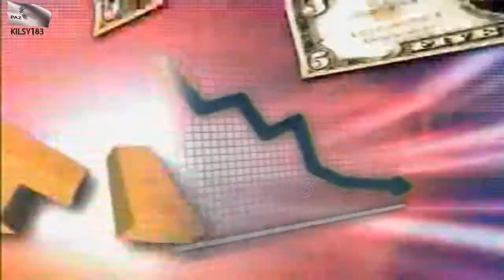noticias telemicro esta en ti 5.avi